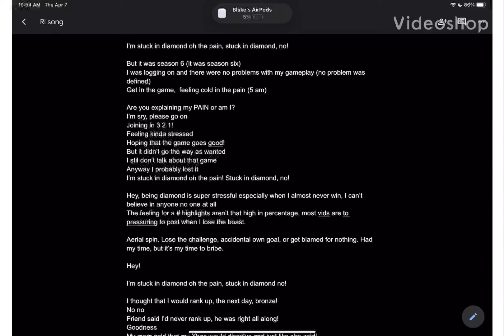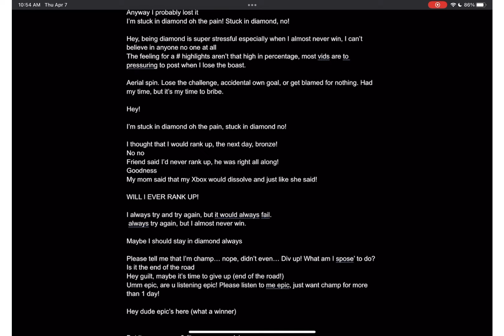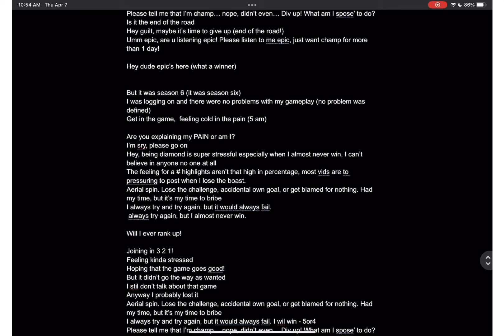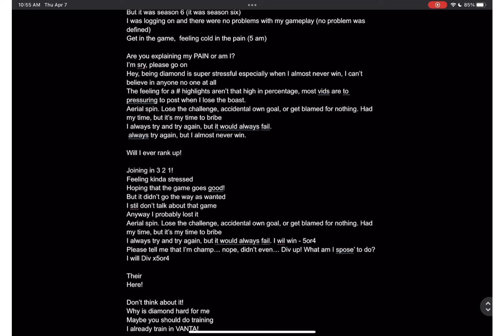I’m stuck in diamond (We Don’t Talk About Bruno recreation)